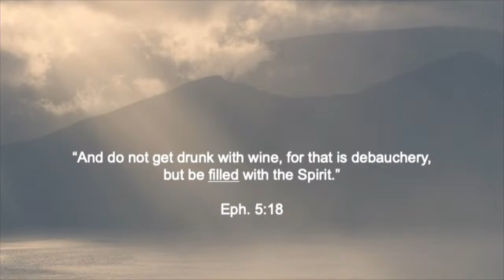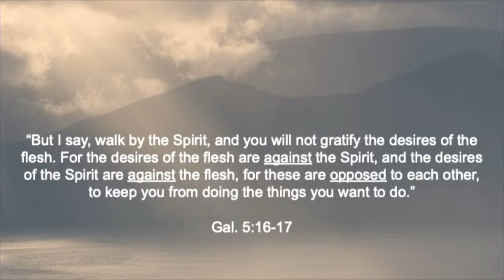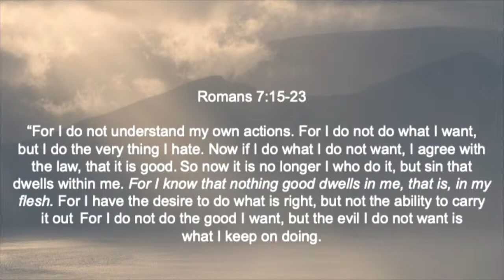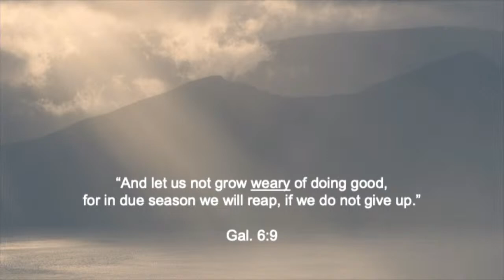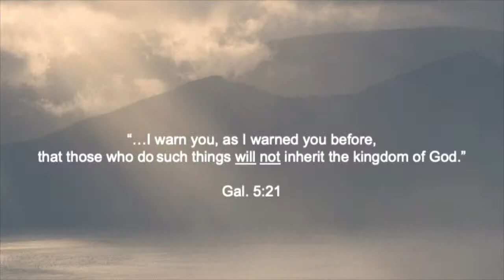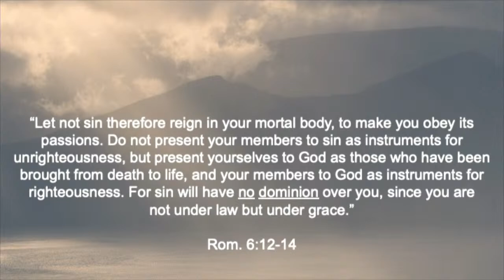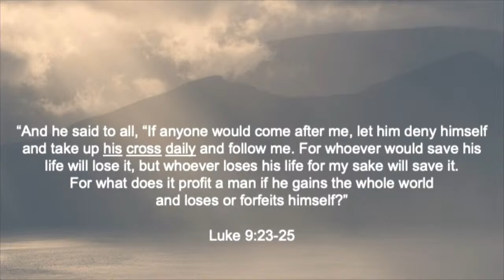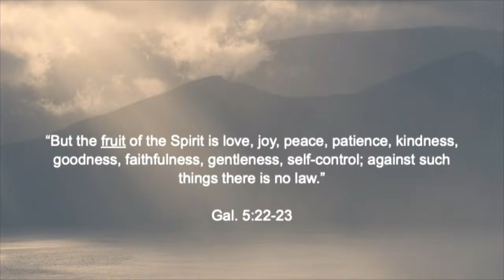Spirit Led Life